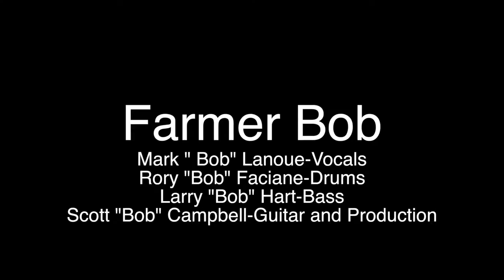Makes Me Wanna Sing Drum Cover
Makes me Wanna Sing is a tribute to Stryper by Farmer Bob.

Farmer Bob
Mark Lanoue-Vocals
Larry Hart- Bass
Rory Faciane-Drums
Scott Campbell-Guitar and Production